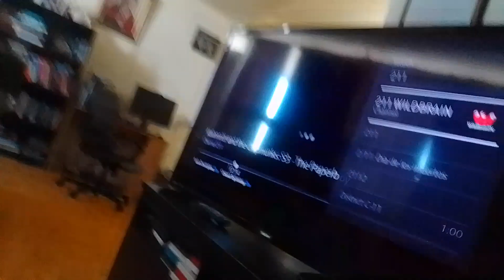naked virus tyler beast runs to zwink-eye's car & tells swarmtroopers & kevin to drive supernoobs